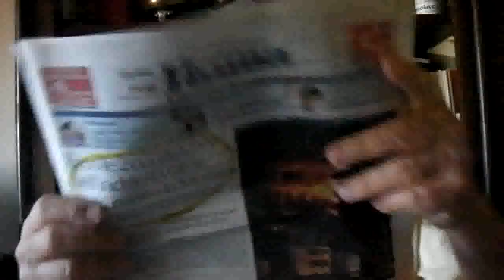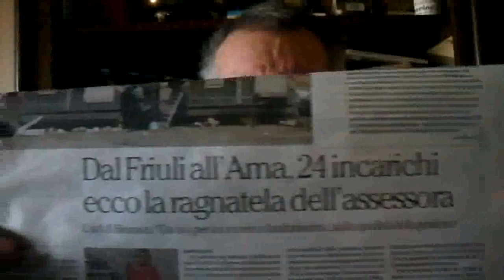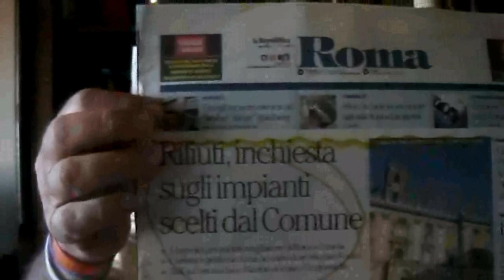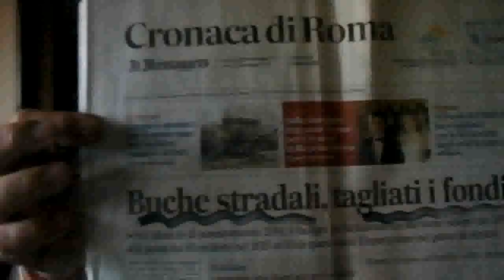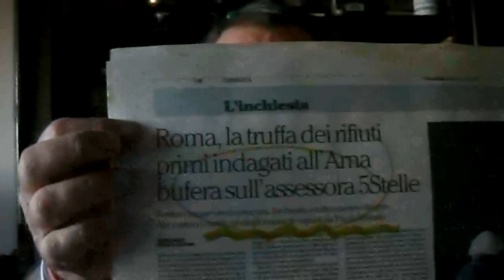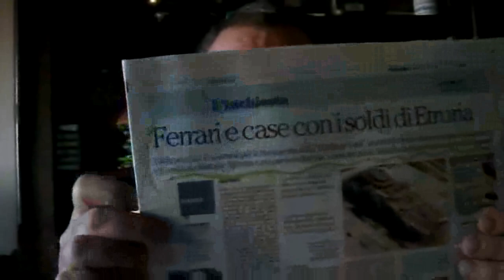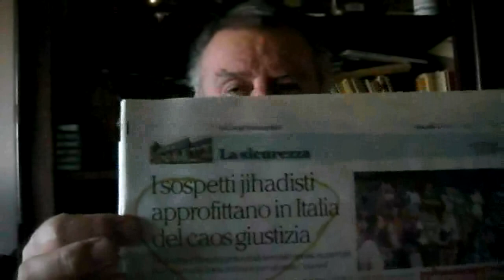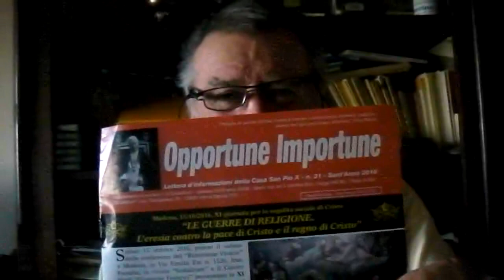REATI DI INQUINAMENTO AMBIENTALE - PARTE SECONDA